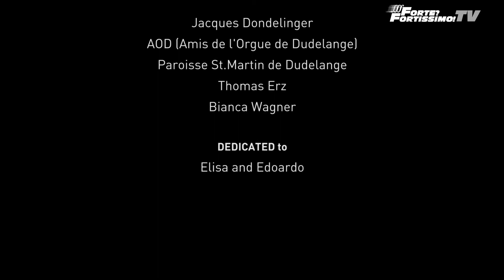Paul Hindemith - II sonata pour orgue 2/3 (Ruhig bewegt) // A.Urbano - orgue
Grands Orgues de Dudelange - Luxembourg
Alessandro Urbano, orgue

Captation vidéo : Forte? Fortissimo! TV